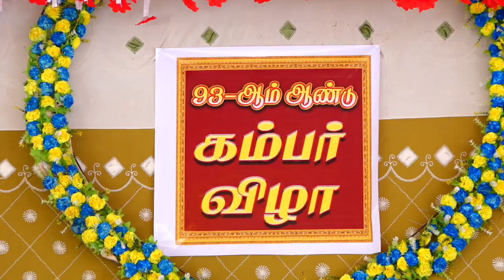Indra Soundar Rajan | "தர்மத்தின் தலைவன் ராமபிரான் " (மகிழ்வுரை) - இந்திரா சௌந்தர்ராஜன்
தேரழுந்தூர் மற்றும் புதுக்கோட்டை கம்பன் கழகங்கள்
இணைந்து நடத்திய "கம்பன் விழா 2023" திரு. இந்திரா சௌந்தர்ராஜன் சிறப்புரை

தேரழுந்தூர் கம்பர் கழகத்தின்
93 ஆம் ஆண்டுவிழா
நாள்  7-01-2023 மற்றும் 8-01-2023